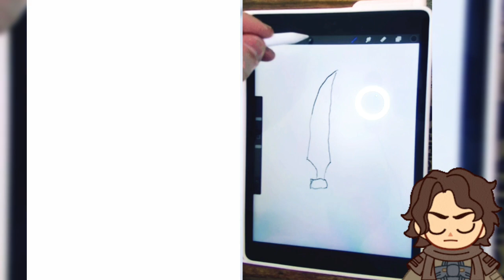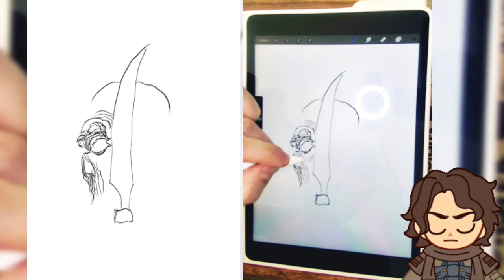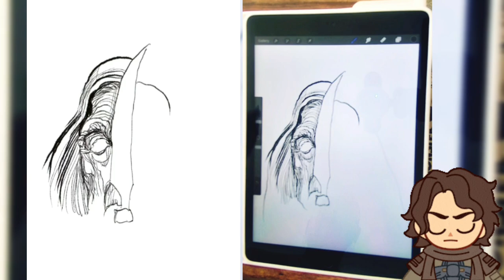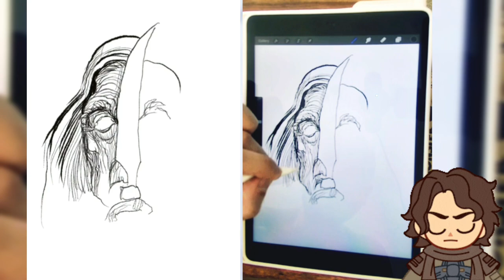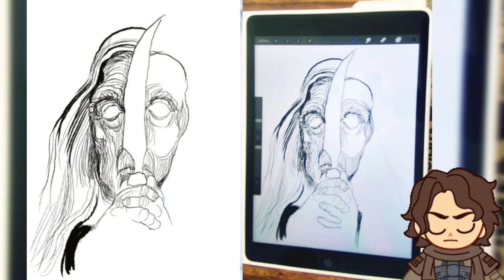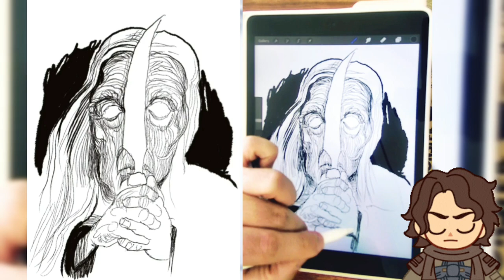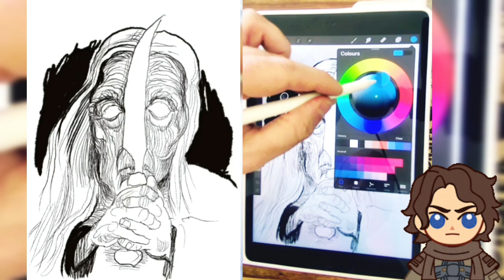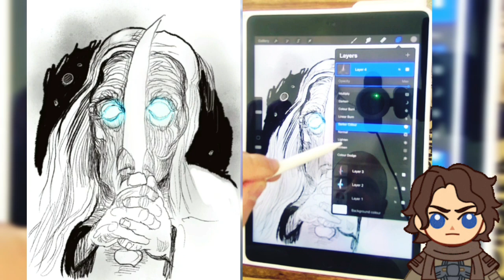Procreate Live Drawing Illustrated Dune Freman Portrait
She's wrinkled and deadly!
Check my t-shirts on:
US Spreadshop: